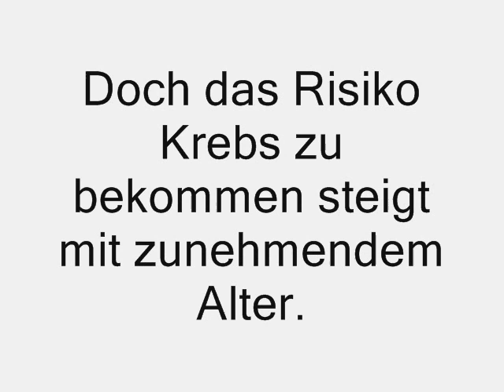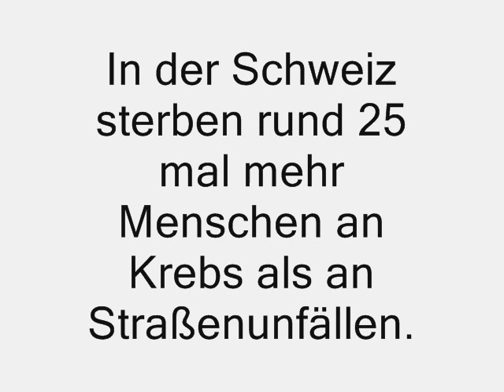Krebs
Eine kleine Dokumentation mit Fakten, Zahlen und Bildern über Krebs.
(Die Angaben beziehen sich, sofern nichts anderes dabei steht, auf Deutschland)